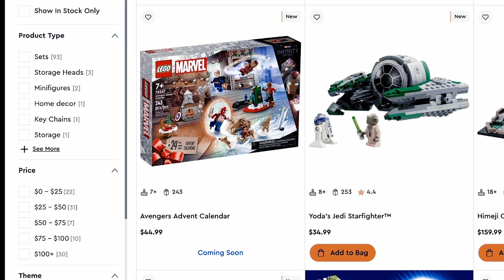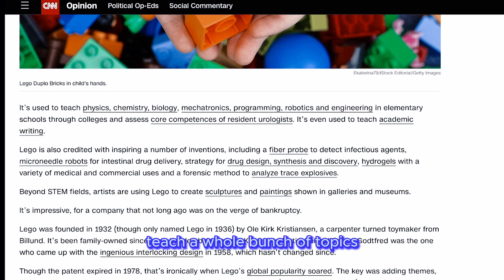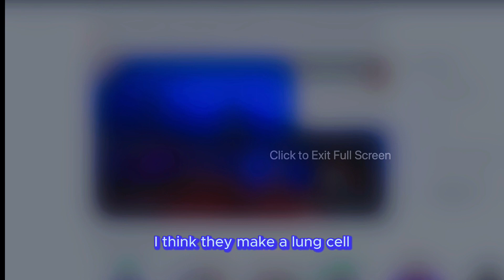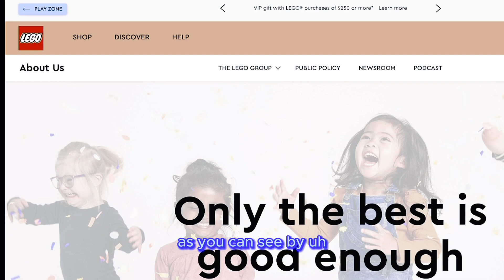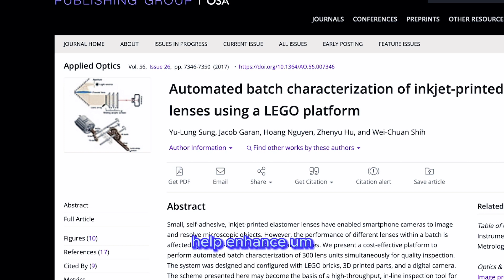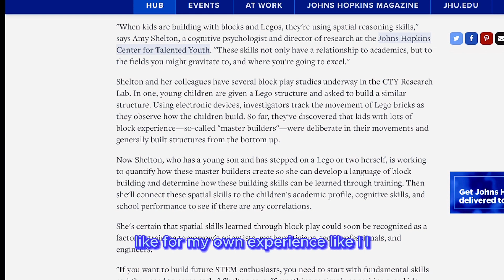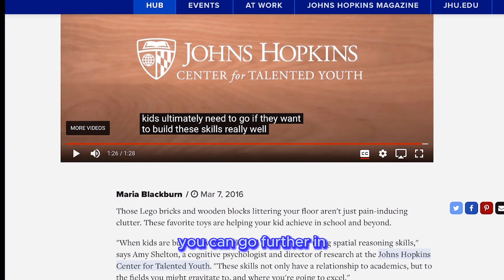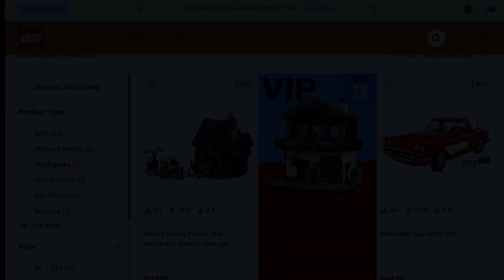Why Lego Is The Perfect Toy For Everyone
Lego has existed for about 9 decades, and this universal building block system has changed the world, in this documentary style video I explain why no toy will ever come close to replicating its magic, and how Lego advances the world in the right direction, which is a hard task but I will still undergo it, so wish me luck.

Sources:
1. Schwartz, Roy. “Opinion: Why Lego Is the Best Toy Ever Invented.” CNN, Cable News Network, 18 June 2022,
2. “How Can Lego Cure Disease? | Dr. Ben Meir Maoz | TEDxBatGalim.” YouTube, 22 Mar. 2023, Accessed 19 Aug. 2023.
3. Sung, Yu-Lung, et al. “Automated Batch Characterization of Inkjet-Printed Elastomer Lenses Using a Lego Platform.” Applied Optics, Optica Publishing Group, 7 Sept. 2017,
4. Blackburn, Maria. “How Legos and Blocks Help Make Your Child Smarter.” The Hub, 7 Mar. 2016, hub.jhu.edu/2016/03/07/lego-blocks-build-better-thinkers/.
5. “About Us.” Home, Lego, Accessed 19 Aug. 2023.